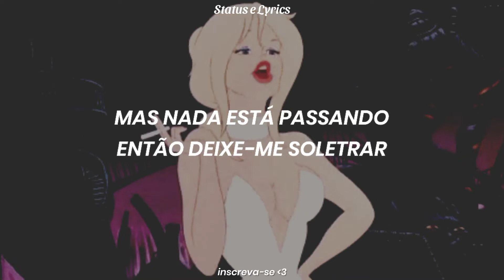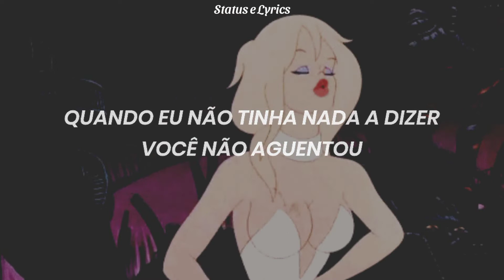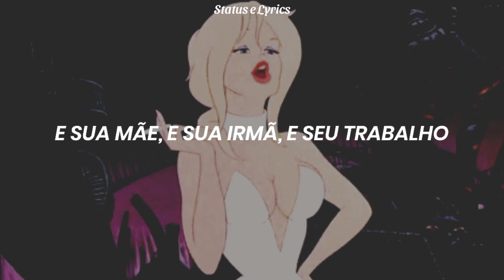f*da-se você e sua mãe, sua irmã e seu trabalho (Tradução/Legendado)